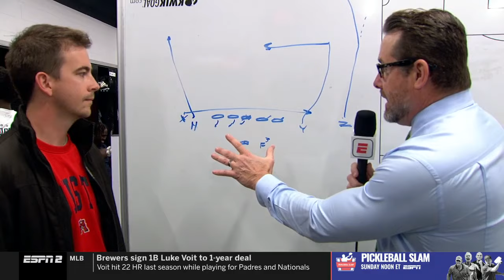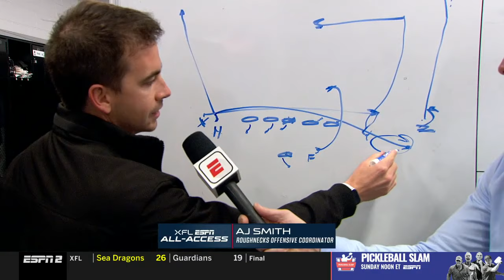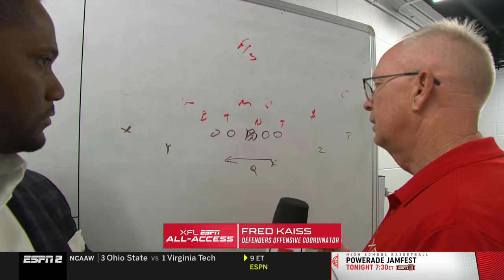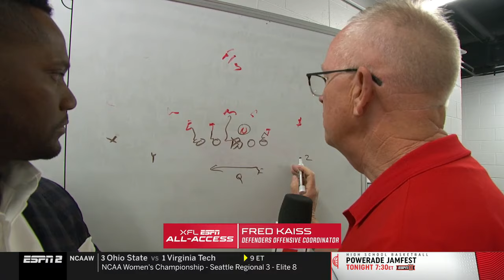Houston Roughnecks vs DC Defenders Full Game XFL 2023 Week 6